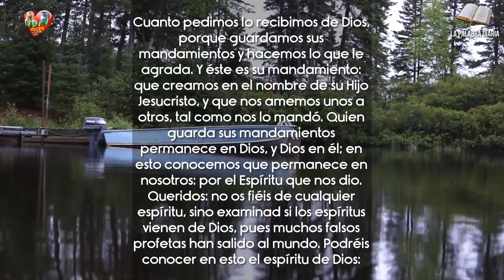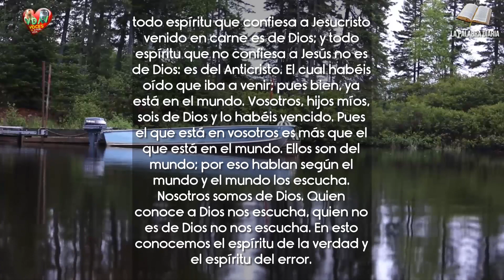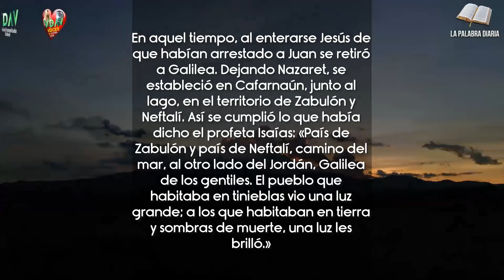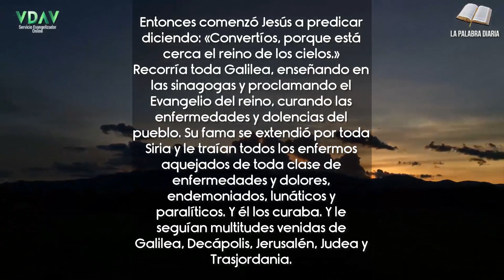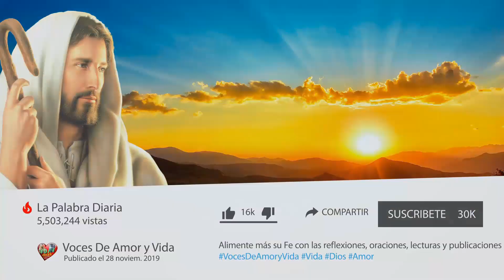La Palabra Diaria Sábado 7 de enero de 2023 Cristo crece en mí ✝️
«Convertíos, porque está cerca el reino de los cielos.»